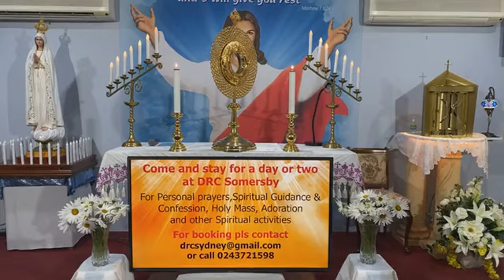Adoration And Benediction